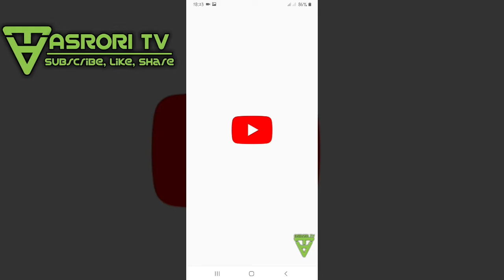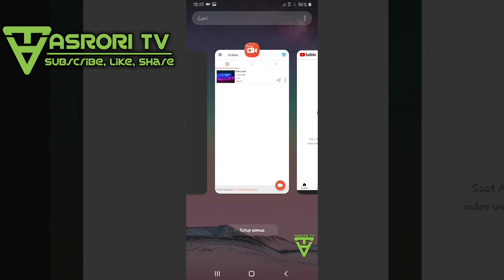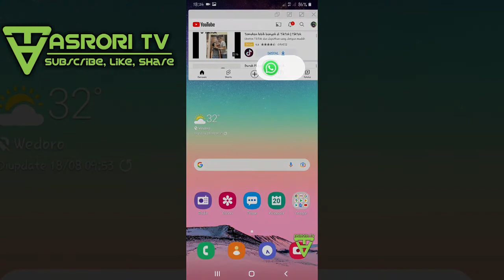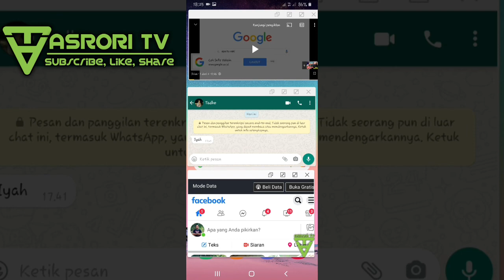Cara membuka banyak aplikasi secara bersamaan di android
Berikut adalah tutorial cara membuka aplikasi secara bersamaaan dalam satu layar smartphone.